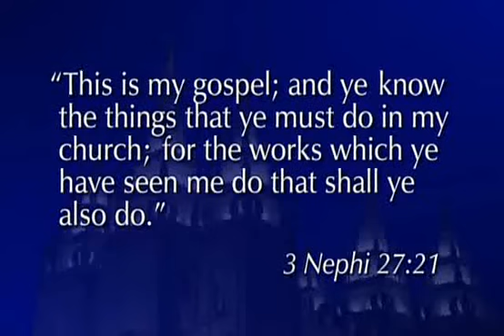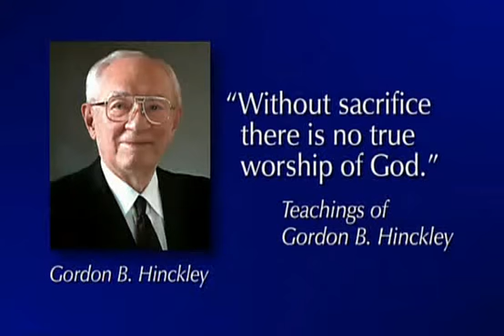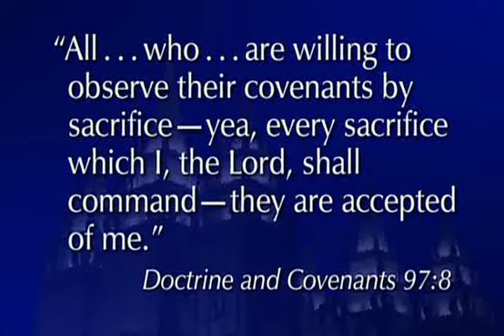¿Es usted un santo? - Quentin L. Cook